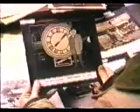Trailer Original Back To The Future - Part III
Trailer Original Back To The Future - Part III - 1990
Elenco: Michael J. Fox, Christopher Lloyd, Lea Thompson, Crispin Glover, Thomas F. Wilson (mais)